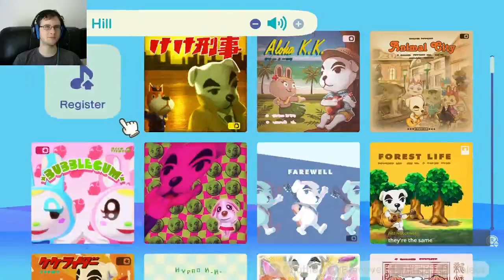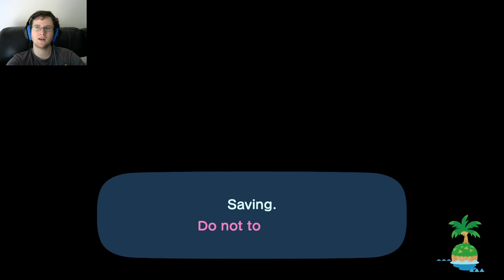Animal Crossing New Horizons Stream Part 14- New fish, who dis?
We can catch sharks now!